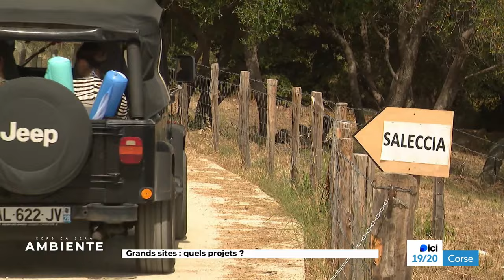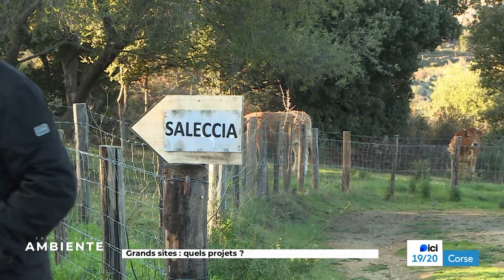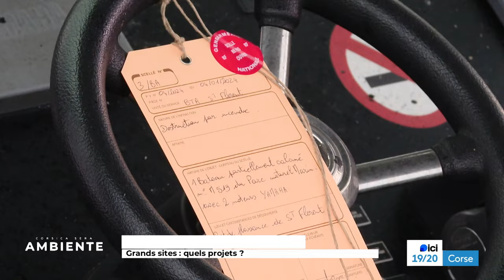CORSICA SERA - AMBIENTE : Grands sites, quels projets ? (30/01/2024)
CORSICA SERA - AMBIENTE : Grands sites, quels projets ?

Grands Sites de Corse, comment sont-ils gérés ? Exemple avec le site de la Parata à Ajaccio.